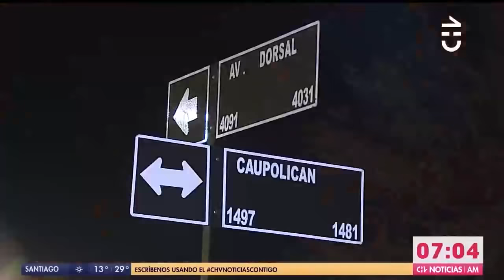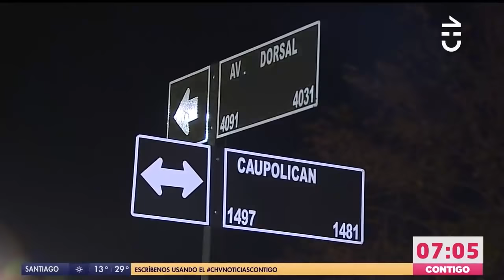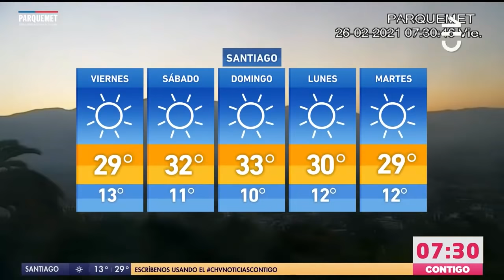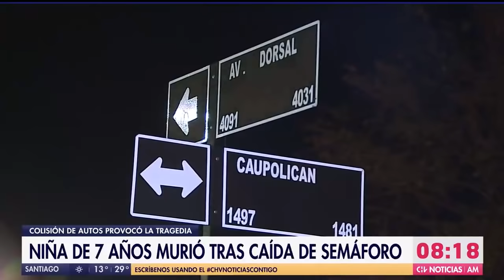Contigo CHV Noticias AM | Viernes 26 de febrero de 2021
Revisa las informaciones de este viernes 26 de febrero en una nueva edición de CHV Noticias Tarde

Conduce: Humberto Sichel.